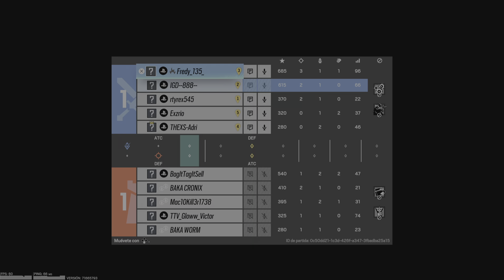Parejos los gallos